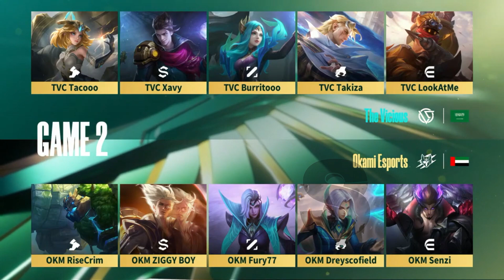MPL MENA SEASON 5 | OKAMI ESPROTS VS THE VICIOUS | GAME 2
MPL MENA SEASON 5 | CLEAR VISION VS TEAM FALCON | GAME 2